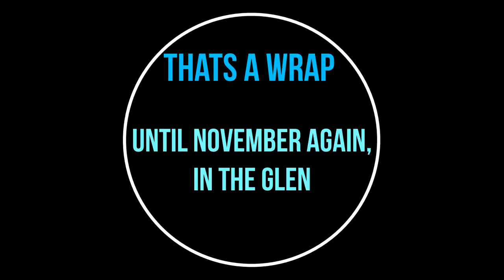Gathering sheep on the mountain , risky for shepherd and dog!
we gather sheep on the mountian. it is a risky place for both the shepherd and his dog. Here the sheep are grazing on the highest mountain in Wicklow. We use our working border collies for this job. it is very difficult terrain and it acn be dangerous for man, dog and sheep. Even so, it is how it has been done for years and years.
my sheep graze on the mountain across the glenmalure valley from Lugnaquila and on that hill Jim Nolan uses his grandfathers brand and earmark to identify his sheep, that same brand has been on sheep on that ground since 1907. Lugnaquilla is the highest mountain in
Wicklow